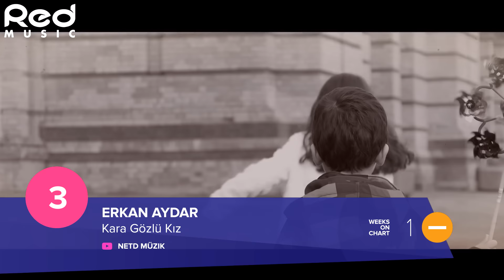TOP 10 - Yeni Türkçe Şarkılar bu Hafta: 30 Ekim - 05 Kasım 2016